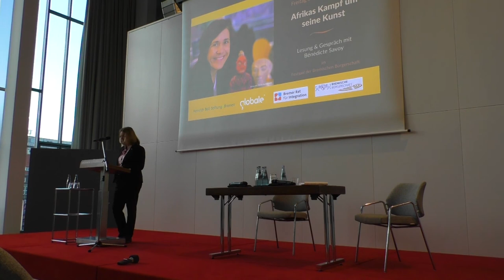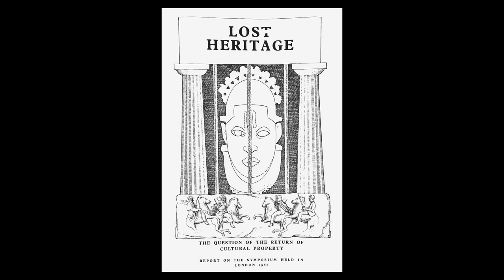Afrikas Kampf um seine Kunst - Bénédicte Savoy (Gespräch & Lesung)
Gespräch mit der französischen Kunsthistorikerin Bénédicte Savoy über die Restitution von Kunstwerken und die Frage: Was können wir aus vergangenen Kämpfen afrikanischer Länder für die heutige Auseinandersetzung lernen?

Als Wissenschaftlerin, deren Expertise sehr gefragt, ist, hat Savoy einschlägige Erfahrungen sowohl mit der deutschen wie auch der französischen Kulturpolitik gesammelt. Unter Protest verließ die französische Kunsthistorikerin das Kuratorium des Berliner Humboldt-Forums: Sie beklagte mangelnde Transparenz und unzureichende Provenienzforschung in Bezug auf die umfangreichen ethnologischen Sammlungen, deren Präsentation vergangene Woche feierlich eröffnet wurde. Im Auftrag des französischen Staatspräsidenten erarbeitete Savoy schon 2018, gemeinsam mit Felwine Sarr, einen Bericht über die Restitution afrikanischer Kulturgüter aus französischen Museen. Deren Vollzug bleibt jedoch fraglich.

Allerorten erleben wir eine Situation, in der das Unrechts-Bewusstsein für koloniale Ausbeutung, auch in kultureller Hinsicht, wieder gewachsen ist - die Konsequenzen jedoch noch unklar sind.  Dieser aktuellen Perspektive hat Savoy nun eine sehr wichtige historische hinzugefügt: Eindrucksvoll belegt sie mit ihrem Buch „Afrikas Kampf um seine Kunst“, wie intensiv viele afrikanische Länder schon unmittelbar nach Erlangung ihrer Unabhängigkeit um die Rückgabe von Kunstwerken kämpften. Dieser Kampf um Artefakte, die große Bedeutung für die kulturelle Identität haben, fand in den 1960er und 1970er Jahren durchaus Unterstützung im Westen. Am Ende war er jedoch nicht nur vergebens, er wurde auch erfolgreich vergessen gemacht. Und so ähneln die Argumente, mit denen damals die Forderungen aus Afrika erfolgreich entkräftet und Lösungen verhindert wurden, auf frappierende Weise denen von heute.

Auf der Grundlage von unzähligen unbekannten Quellen aus Europa und Afrika erzählt Savoy die Geschichte einer verpassten Chance, einer Niederlage, die heute mit umso größerer Wucht auf uns zurückschlägt. Savoy verfolgt den damaligen postkolonialen Aufbruch und sein Ersticken und fragt, welche Akteure, Strukturen und Ideologien damals dafür sorgten, dass das Projekt einer geordneten, fairen Rückgabe von Kulturgütern traurig scheiterte. Was ist daraus für die aktuellen Auseinandersetzungen zu lernen?

Bénédicte Savoy lehrt Kunstgeschichte an der TU Berlin und am Collège de France in Paris, 2016 erhielt sie den Gottfried Wilhelm Leibniz-Preis der Deutschen Forschungsgemeinschaft.

Kapitel:
- 00:00 Intro
- 00:06 Anmoderation von Antje Grotheer
- 06:50 Gesprächsbeginn
- 12:30 Deutsche als Opfer des Kunstraubes
- 16:19 Ein Erfolg: Rückgabe von 26 Kunstgegenständen
- 22:13 Restitution vs. Zirkulation
- 27:06 Lesung #1
- 32:28 "Die Rückkehr des Verdrängten"
- 36:56 Lesung #2: Abwehrmechanismen zu Restitutionsforderungen
- 41:16 Schriftliche Fundstücke
- 45:53 "Das Erbe der Menschheit" und die Universalität von Kunst
- 48:15 Geschichte einer Maske
- 53:57 Lesung #3: Britische Abwehr von Restitutionsforderungen
- 01:00:35 Museumspraktiken der Kuration & Restitution
- 01:08:10 Verweigerung der Restitution
- 01:11:35 Restitution in der DDR
- 01:16:20 Lesung #4: Epilog
- 01:23:23 Offene Diskussion